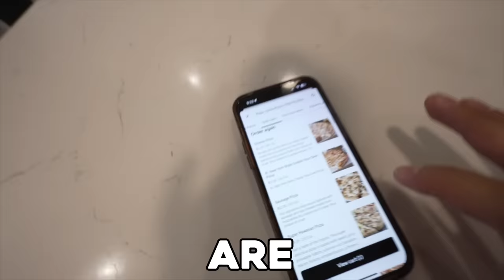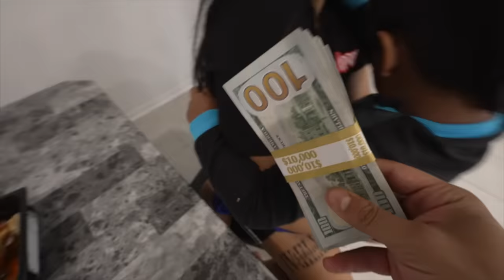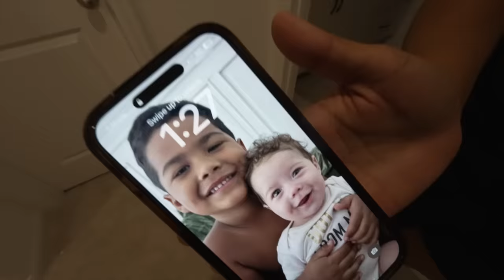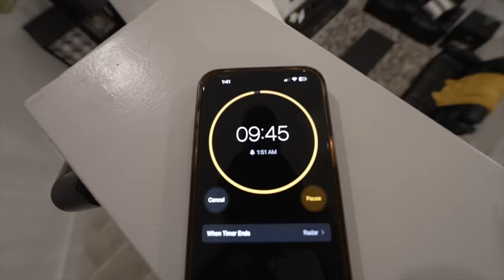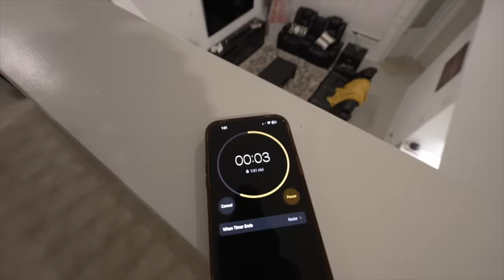LAST TO FALL ASLEEP WINS $10,000!